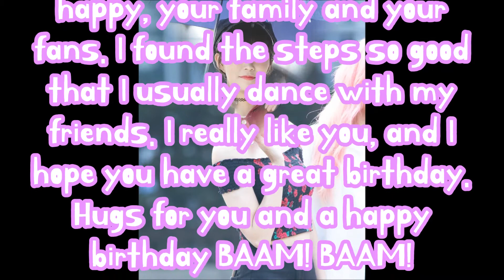생일 축하 혜빈 (모모랜드) - FELIZ ANIVERSÁRIO HYEBIN (MOMOLAND) - HAPPY BIRTHDAY HYEBIN (MOMOLAND)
모든 권리, 젤리. 당신은 창조적 인 그룹 및 재미를 많이 만들었습니다. 친구는 매우 행복, 가족과 팬입니다. 나는 보통 친구 들과 춤을 추는 것이 너무 좋은 단계를 발견 했다. 난 정말 당신을 좋아하고, 나는 당신이 좋은 생일을 바랍니다. 당신을 위해 포옹과 행복 한 생일 baam! baam!

Tudo bem, Jelly. Criaste um grupo tão criativo e muita diversão. As tuas amigas estão muitos contentes, a tua família e os teus fãs. Achei os passos tão bons que eu costumo dançar com meus amigos. Gostei muito de ti e espero que tenhas um óptimo aniversário. Abraços para ti e um feliz aniversário BAAM! BAAM!

All right, Jelly. You've created such a creative group and a lot of fun. Your friends are very happy, your family and your fans. I found the steps so good that I usually dance with my friends. I really like you, and I hope you have a great birthday. Hugs for you and a happy birthday BAAM! BAAM!